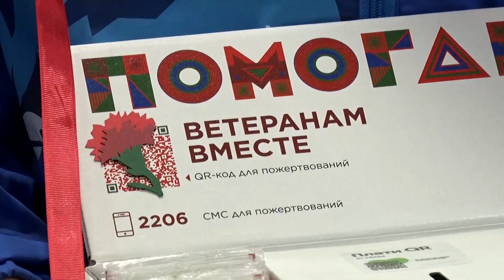"Актуальное интервью" с муниципальным координатором штаба волонтеров Лолитой Гоц, 17 января 2023 г.